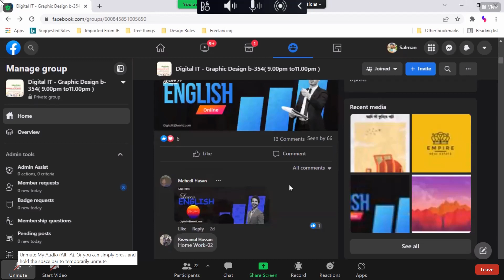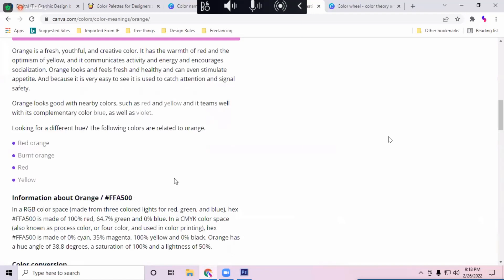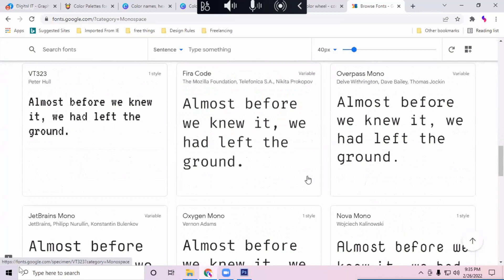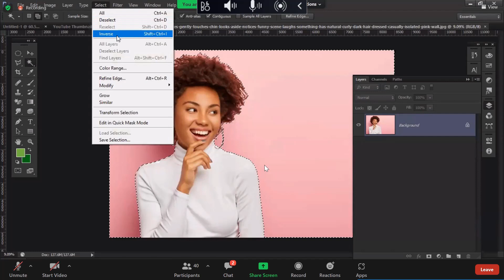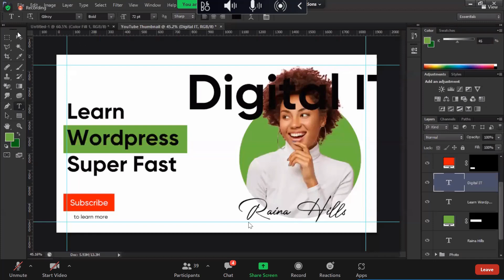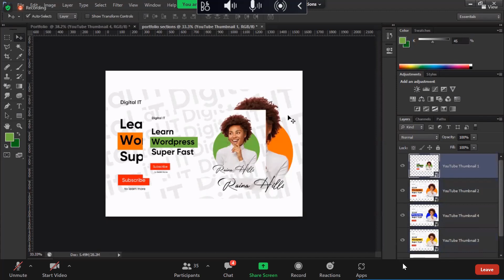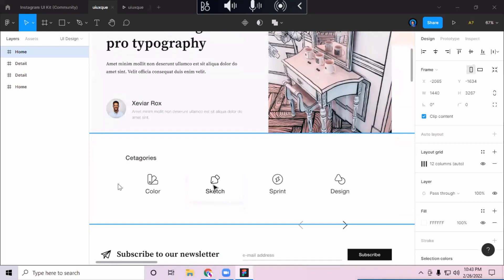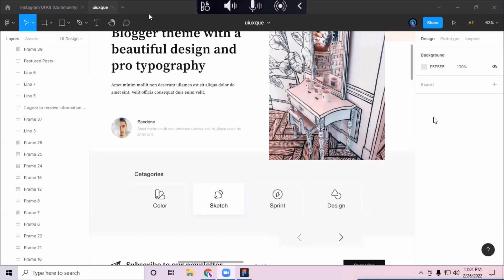Graphics design part -05. Graphics design class five.